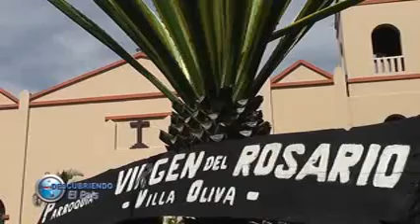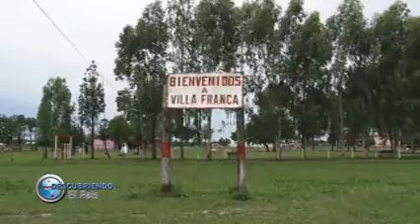BLOQUE 3 .-08/10/2017-. DESCUBRIENDO EL PAÍS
ANUNCIO DE VIAJES A ÑEEMBUCU